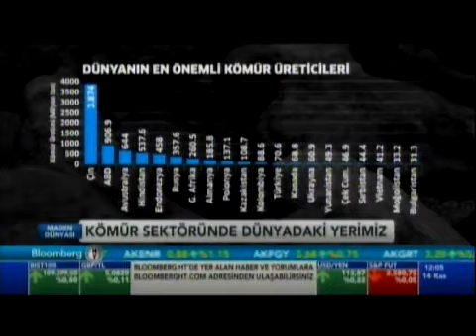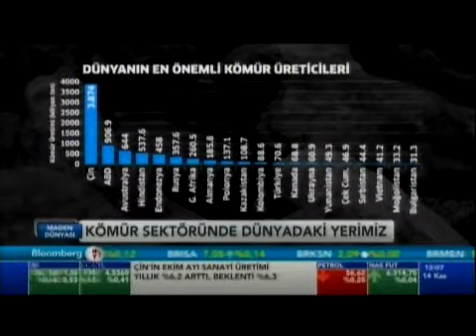MADEN DÜNYASI (14 Kasım 2017, Bloomberg TV)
Yurt Madenciliğini Geliştirme Vakfı’nın katkılarıyla hazırlanan, Bloomberg TV Kanalında 14 Kasım 2017 tarihinde yayınlanan   “Maden Dünyası” programının konu ve konuğu:
Konu   : Kömür Madenciliği ve Sorunları
Konuk : Sayın Muzaffer Polat (Kömür Üreticileri Derneği Başkanı)